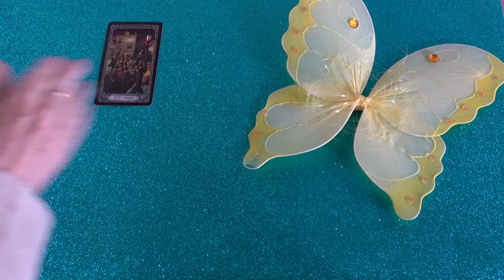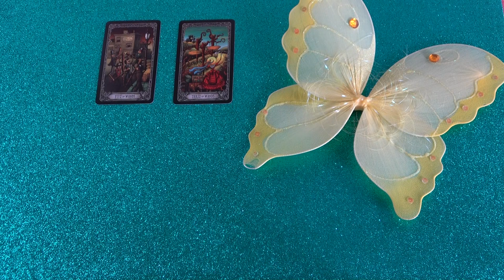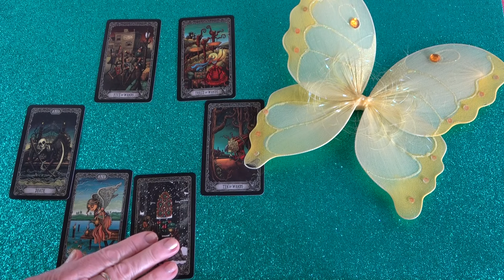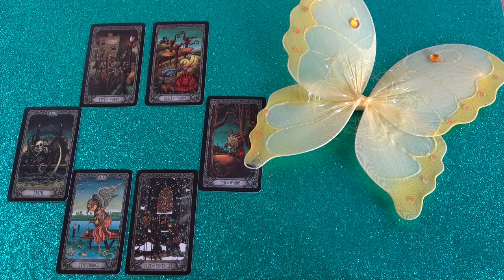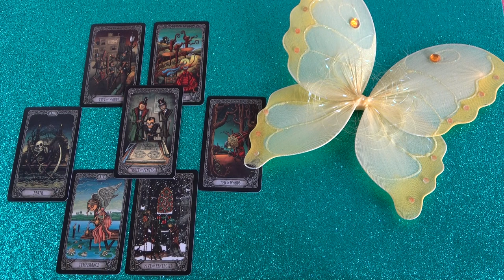Ő óvatos, hiszen valaki kémkedik utánatok❣